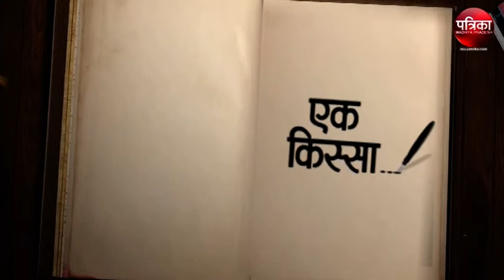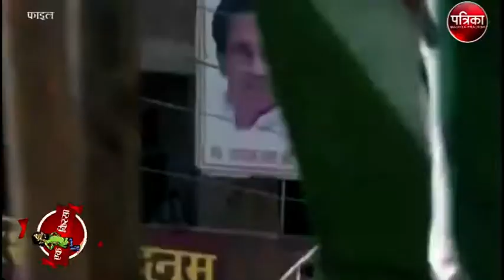Ek Kissa : Madhya Pradesh Congress President Kamalnath, Know More about Him